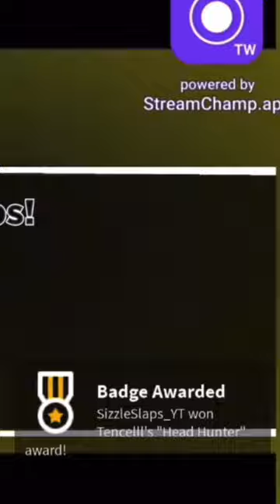I FINALLY GOT DETONATOR IN SLAP BATTLES!